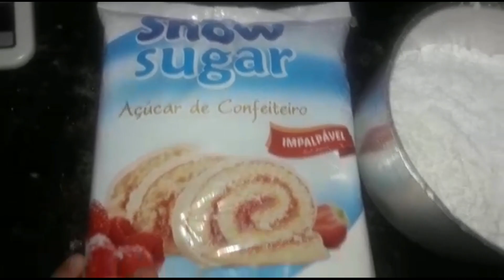FONDANT BANHADO COM GLACÊ DE AÇÚCAR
27 DOCES

27 uvas

1 lata de leite CONDENSADO

50g de coco ralado

500g de açúcar  de confeiteiro

8 colheres de água

essência  agosto

anilina agosto

50g de chocolate agosto para decoração

decoração  agosto